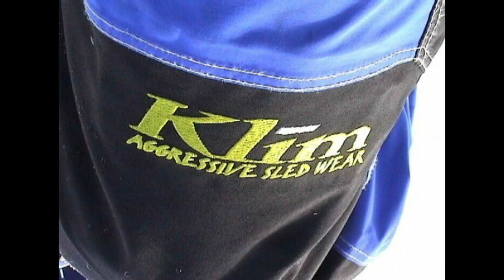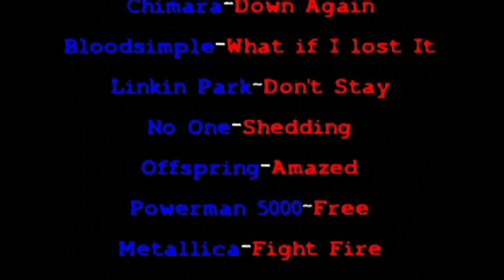Imperium 1 - by Team 57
A snowmobile video by Team 57.  Filmed during the winter of 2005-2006.  The video was created in 2006 for friends and family.